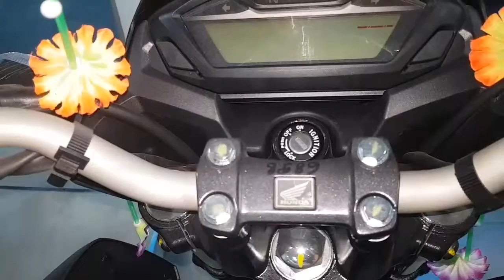Honda_CD_Hornet 160R Double_discs|| New Arrival 2019